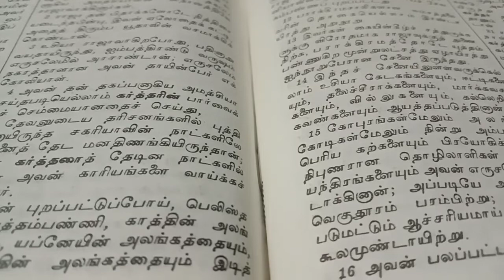உசியா அரசன் || 2 நாளாகமம் 26ம் பிரிவு || கிறிஸ்தவ தமிழ் தியானம் || ஆமென்.